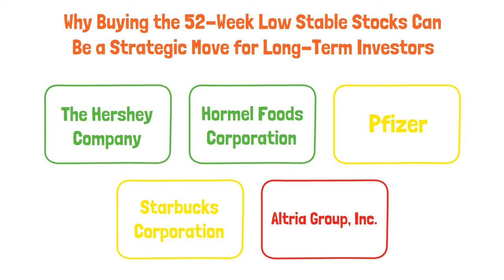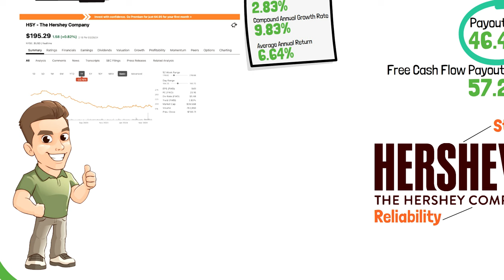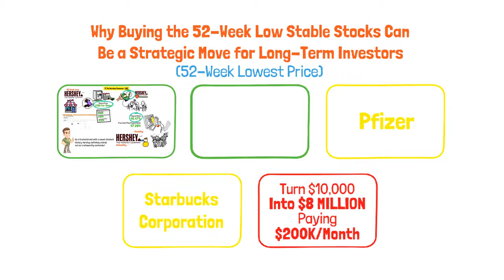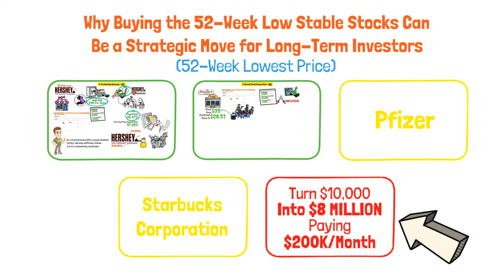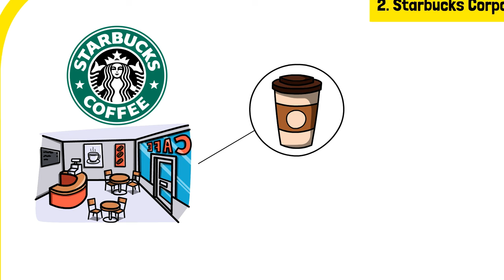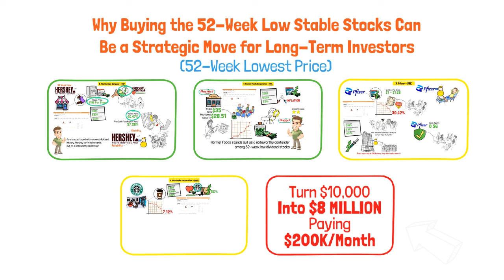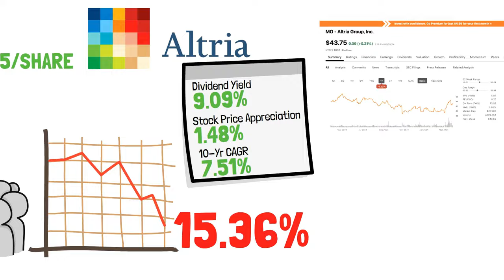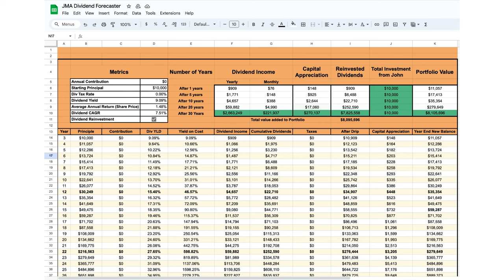5 Dividend Stocks at Their Lowest in a Year!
5 Dividend Stocks at Their Lowest in a Year!

In this video, we'll discuss why buying the 52-week low stable stocks can be a strategic move for long-term investors and explore the potential growth opportunities these undervalued stocks present